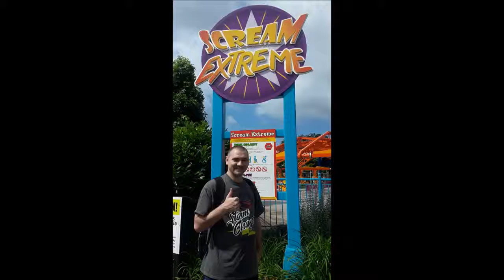TPR Kentucky Kingdom Summer Fun Day June 2018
Theme :Park Report Summer Fun Day at Kentucky Kingdom June 2018